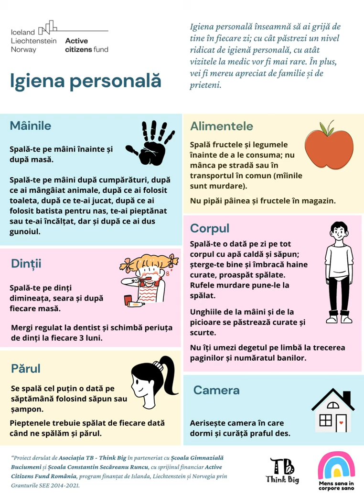Sars-cov-2 Covid-19 vaccinare - consiliere medicala parinti grupa III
Ședința de consiliere medicală s-a desfășurat cu parinți ai elevilor de la Școala Gimnazială Buciumeni și Școala Gimnazială Constantin Secăreanu Runcu, jud Dâmbovița. Discuția a fost coordonată de medicul de familie Bianca Sâmbeteanu în cadrul proiectului ”Mens sana in corepore sano”.

Proiectul este coordonat de Asociația TB - Think Big în parteneriat cu Școala Gimnazială Buciumeni și Școala Gimnazială ”Constantin Secareanu” din Runcu, cu sprijinul financiar Active Citizens Fund România, program finanțat de Islanda, Liechtenstein și Norvegia prin Granturile SEE 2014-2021.

Mai multe detalii despre proiect și organizație pe pagina de Facebook și pe site-ul dedicat proiectului .

Conținutul acestui material nu reprezintă în mod necesar poziția oficială a Granturilor SEE și Norvegiene 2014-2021; pentru mai multe informații accesați
Aprilie 2021